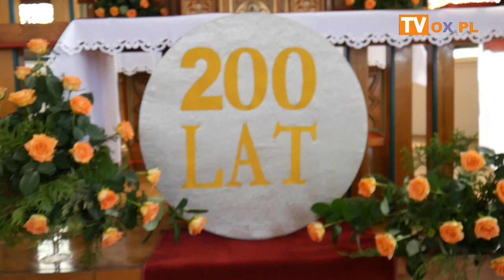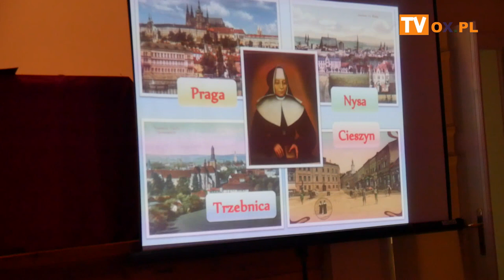Cieszyn 15.05.2022-200 lat urodzin śp. Heleny Tichy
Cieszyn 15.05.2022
200 lat urodzin śp. Heleny Tichy - Pierwsza Przełożona Generalna
Zgromadzenia Sióstr Miłosierdzia św. Karola Boromeusza na Śląsku